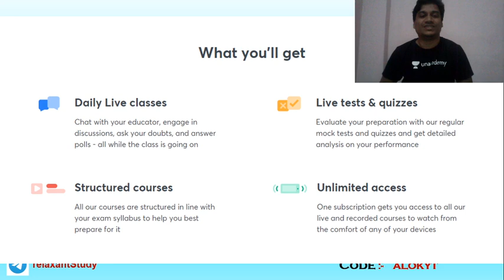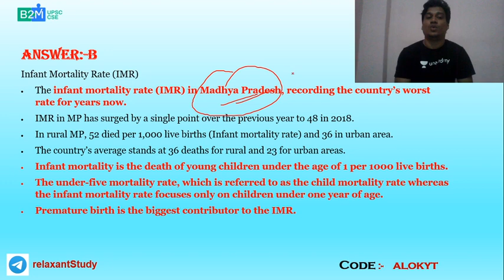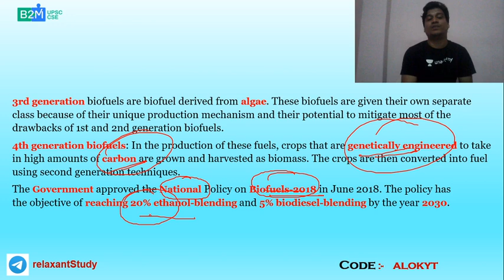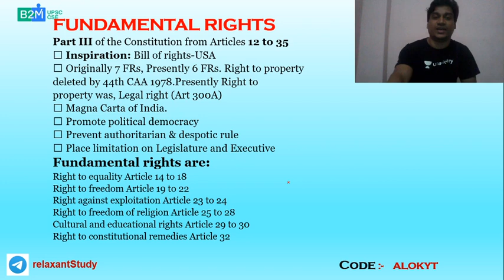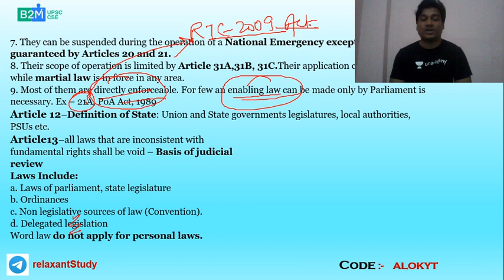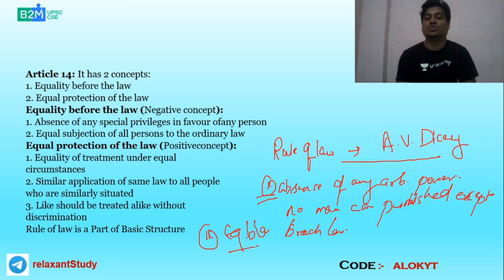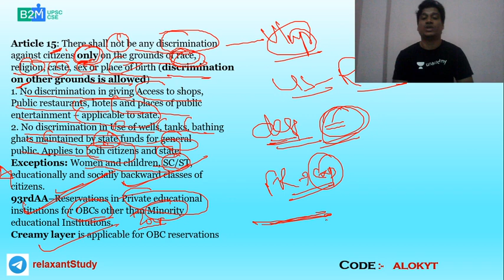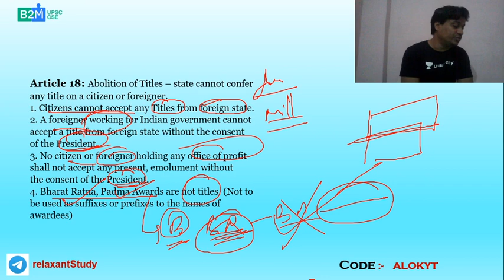06-July-2020 | Daily Current Affairs MCQs + Static GK | Crack UPSC CSE/IAS | Alok Pathak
In this session, Alok Kumar Pathak will be taking Current Affairs from 06 July, 2020. Along with that, the educator will also cover General Knowledge MCQs for UPSC CSE/IAS Prelims 2020. Students are requested to watch the entire session for better understanding.

Unacademy Subscription Benefits:

1. Learn from your favorite Educators
2. Dedicated DOUBT sessions
3. One Subscription, Unlimited Access
4. Real-time interaction with Educators
5. You can ask doubts in the live class
6. Limited students
7. Download the videos & watch offline